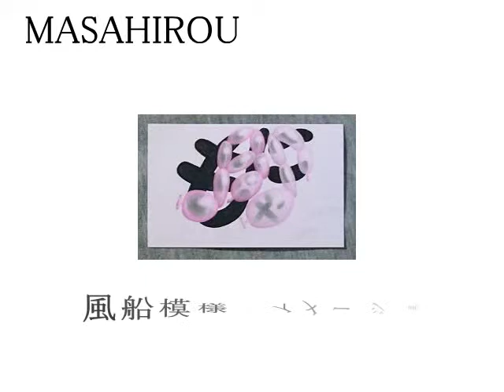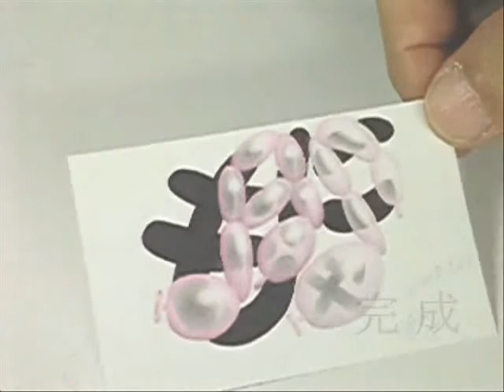バルーンのオンプ。ピンクの風船でできてる音符を半透明に描きました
京都の和装伝統工芸職人 IROTANO が
名刺の紙に手描きで描いた風船模様の音符柄。
リクエストでTシャツやジーンズ・塩瀬帯などへオーダー柄を制作。